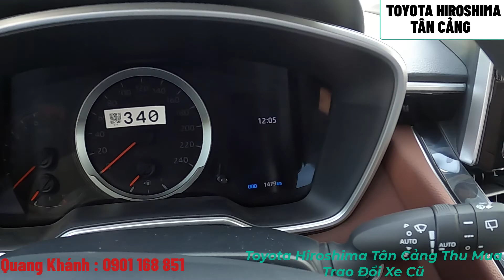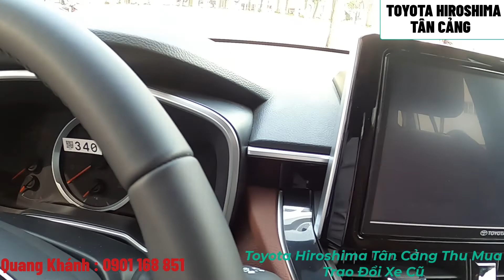Toyota Cross 1.8V 2021 Xe cũ 1500km |Mẫu xe đang hot nhất hiện nay|xe cũ chất lượng,xe cũ chính hãng